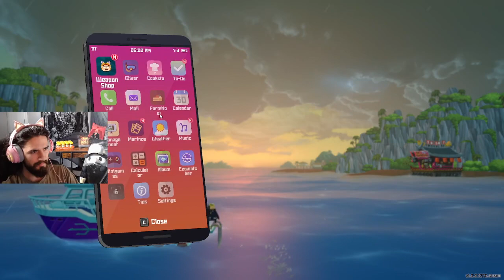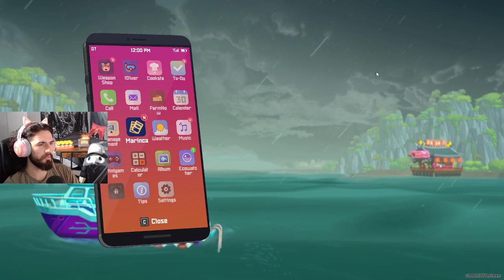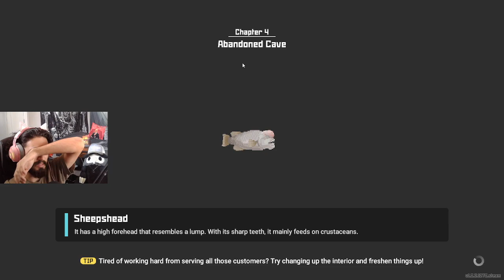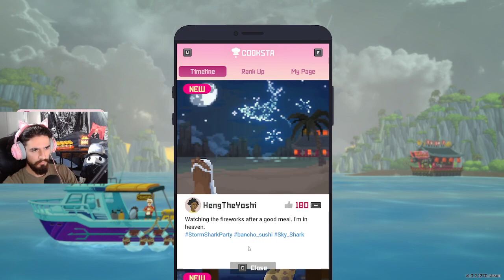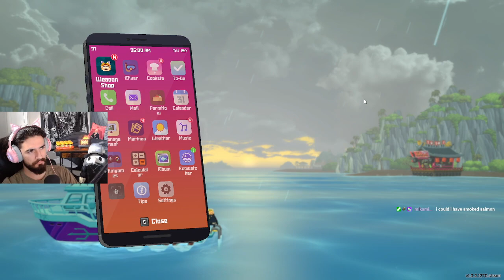I am able to use my hand again (kinda)